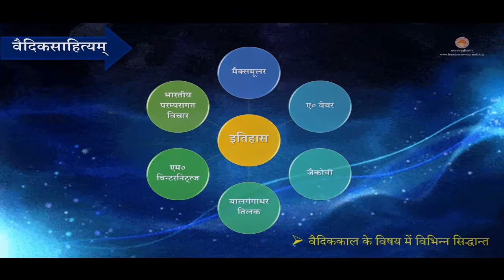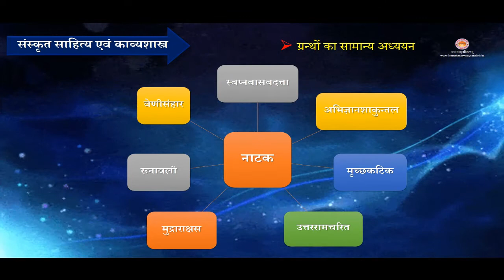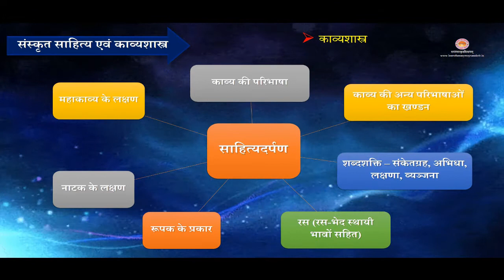Learn The Easy Way Sanskrit | UGC-NET | Samskrit | 25 Code Syllabus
सरलसंस्कृतशिक्षणम् संस्कृत नेट् NET, SET, TET etc. संस्कृत से सम्बन्धित सभी परीक्षाओं के लिए प्रश्नावली का संग्रह कर रहा है । आज आप लोगों के साथ 25 code syllabus से सम्बन्धित वीडयो प्रस्तुत है । अपने मित्रों को शेयर करना न भूलें ।

UGC-NET, CBSE-NET, SET, HTET, TET, REET, PTET, PGT, TGT, LT etc. Sanskrit Exam Preparation questions..

नोट - यदि किसी को किसी प्रकार से मदद की जरूरत हो या हमारे द्वारा वीडियो में कोई चूक हो तो कृपया टिप्पणी जरूर करें ।

यदि किसी प्रकार की सहायता प्रदान करना चाहते हैं तो कृपया सम्पर्क करें ।

संस्कृतमाध्यमेन संस्कृतस्य पाठनम् । सरलमाध्यमेन संस्कृतस्य पाठनम् । आङ्गलमाध्यमेन संस्कृतस्य पाठनम् ।

Publisher | DOP
Learn The Easy Way Sanskrit